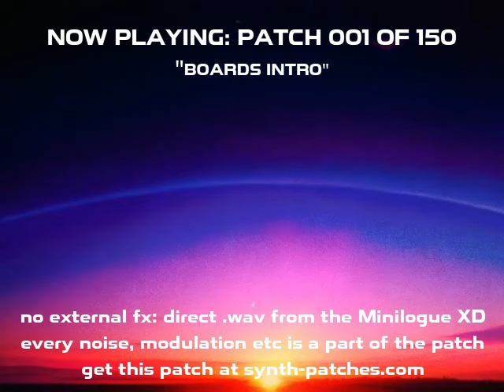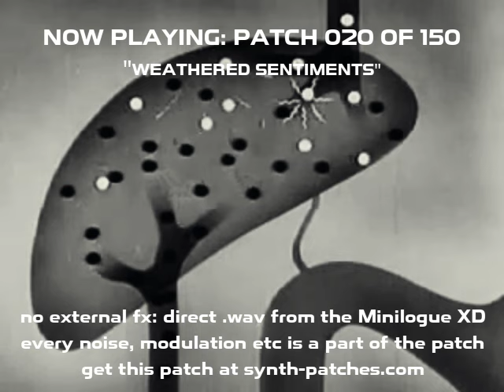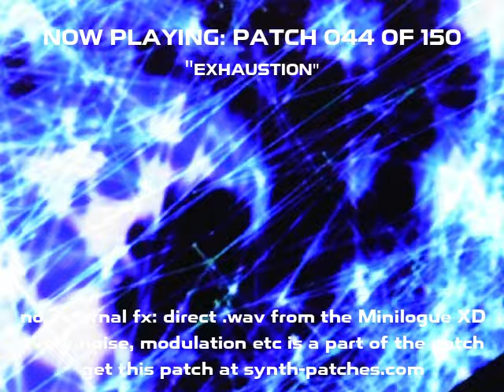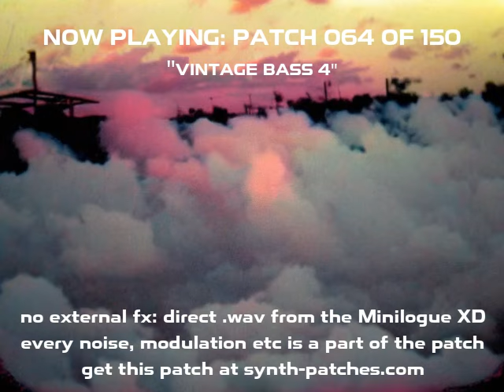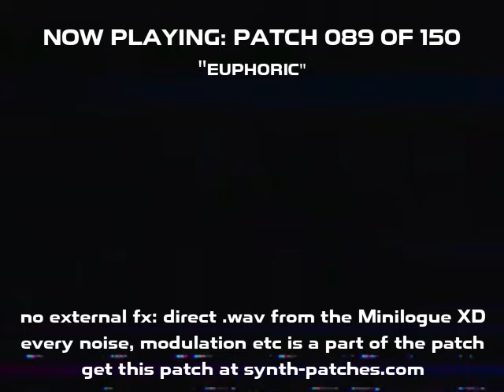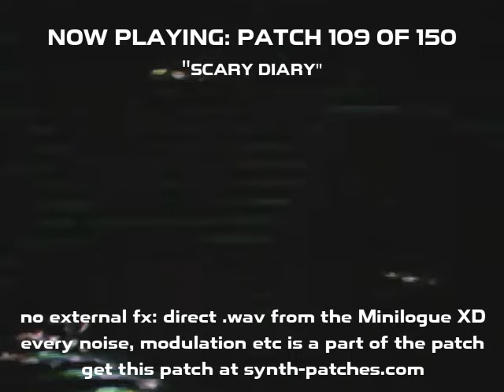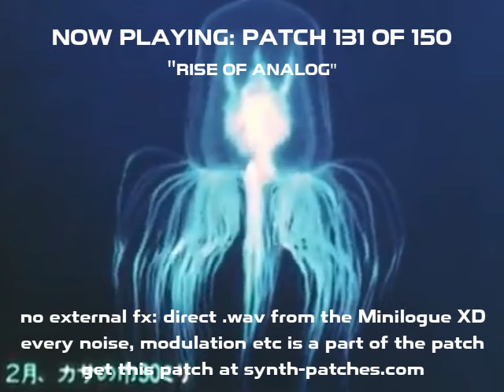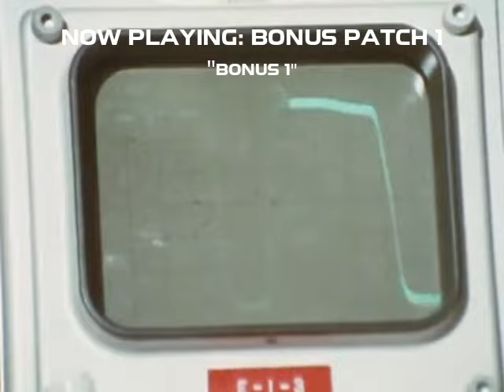Korg Minilogue XD Patches - 150 Presets - Boards of Canada, Tycho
150 Minilogue XD Patches

⭐⭐⭐⭐⭐ "I don’t think i’ve ever heard the Minilogue XD sound like this!"

► Minilogue XD Patches - 150 unique, well designed patches for Korg Minilogue XD for fans of Boards of Canada, Tycho, Tame Impala etc.

I try to make a living from my passion for sound design.

► Are these patches compatible with the original Korg Minilogue?
No. I love the original one, but these sound were prepared for the Minilogue XD Keyboard and Minilogue XD Desktop.

► Do I need any custom oscillators or FX to run these patches?
Fortunatelly no! Every patch has been created only using original, "factory" oscillators and fx.

► How to import these patches into original hardware synth?
It's really easy. You need to instal official Korg Minilogue XD Librarian and connect your unit with a computer via USB Cable. Check the YouTube for the tutorials and read the Manual file included in the downloaded folder.

► Is there a joystick configured?
Yes! Every patch has some joystick modulations configured.

►Is there an onboard sequencer configured?
No, I've left the sequencer untouched. You can create your own themes or parameter movements here.

►How can I pay for the soundbank?
You can buy and download the soundbank using your credit card details as well as your PayPal account.

Have fun!